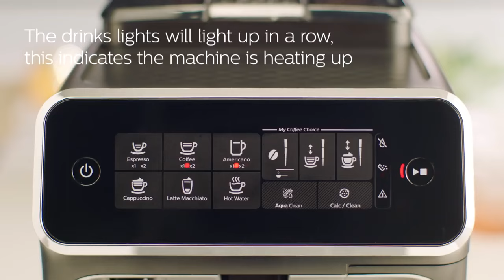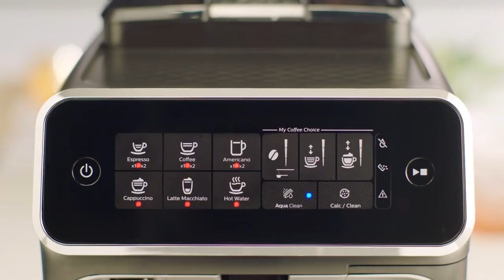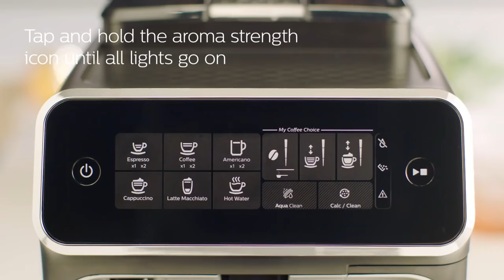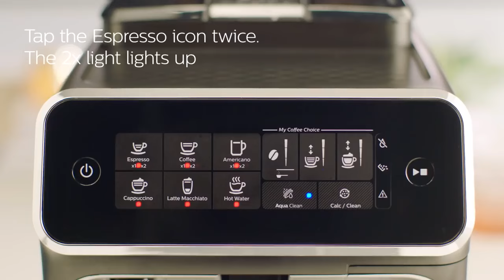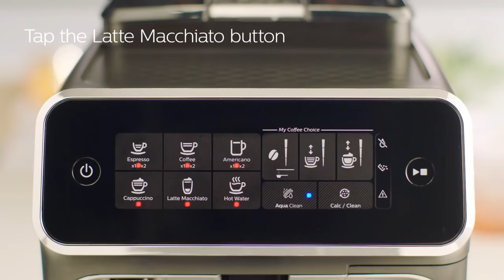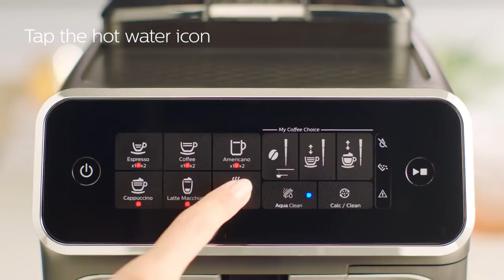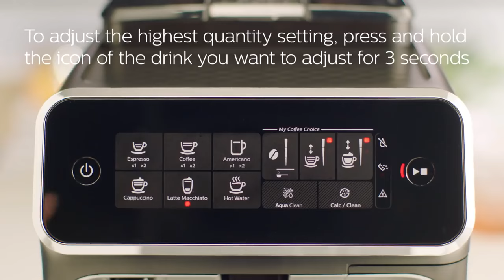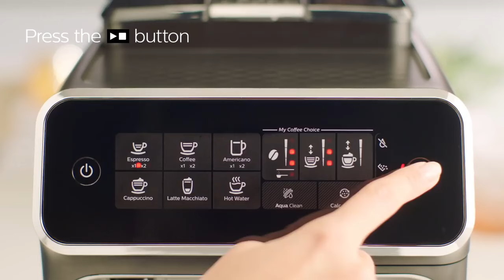☕Philips Series 3200 Automatic Espresso Machine (EP3243/50) Coffee Machine - How to Install and Use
Discover how to install and use Philips Series 3200 LatteGo Automatic coffee machine EP3246/50 with new LatteGo system.

asily make aromatic coffee varieties like Espresso, Coffee, Cappuccino and Latte Macchiato at the touch of a button.